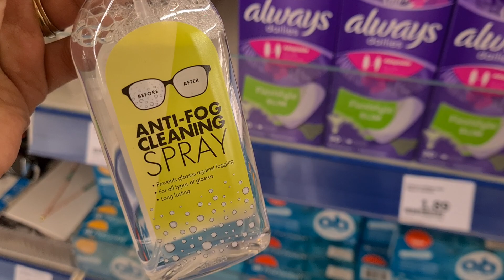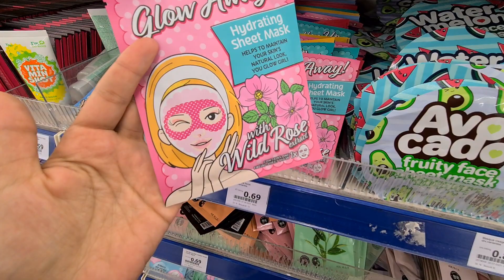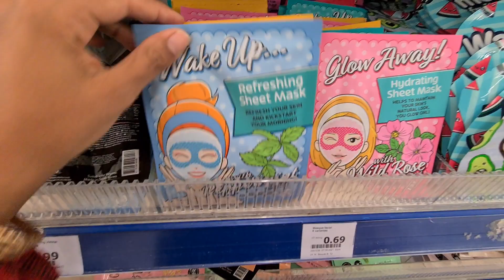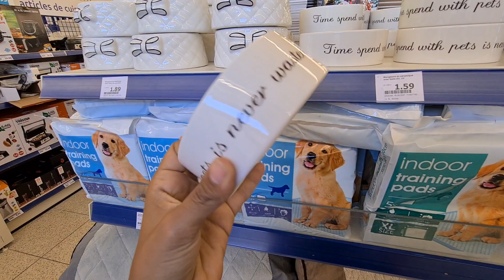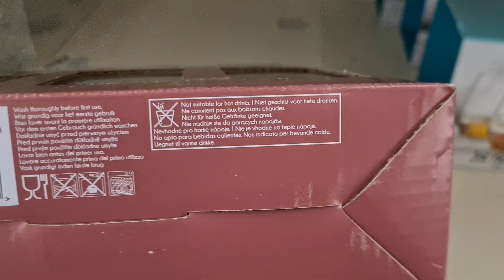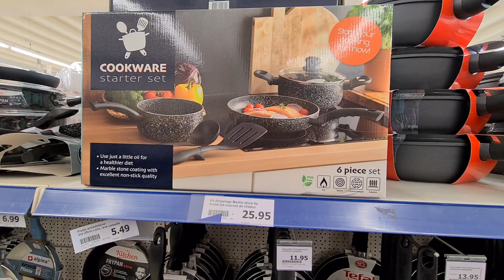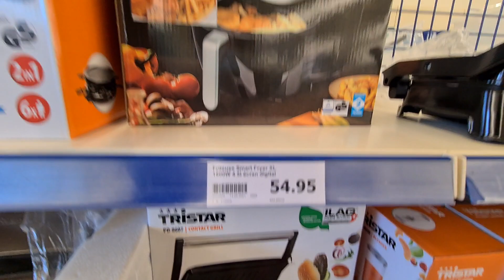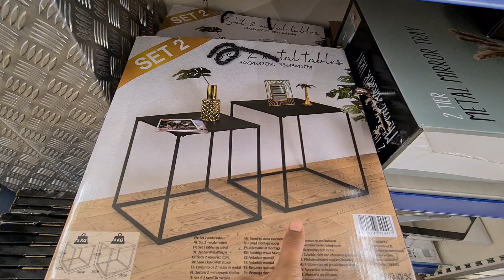ACTION🌈NOUVEAUTÉS DE LA SEMAINE❤